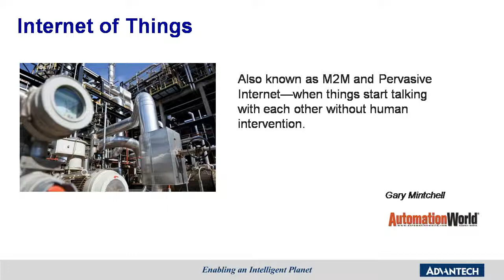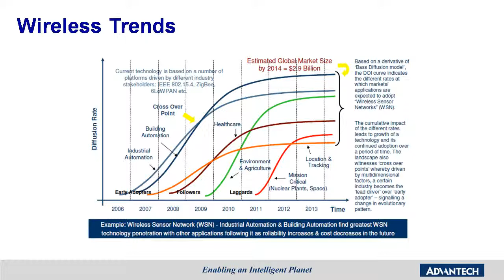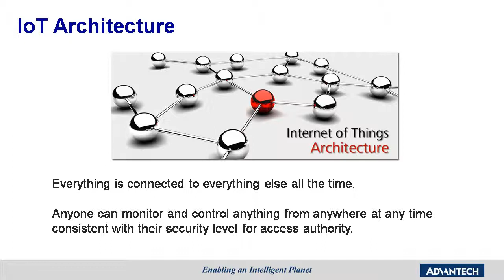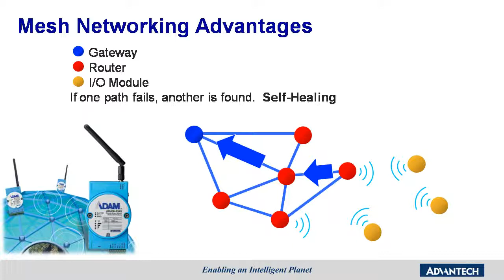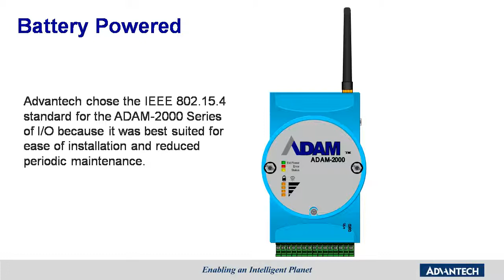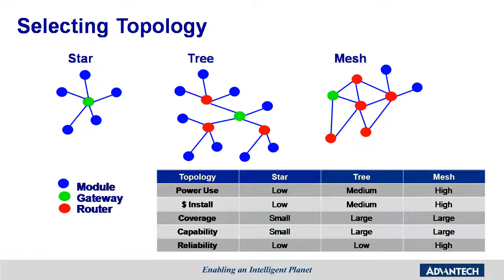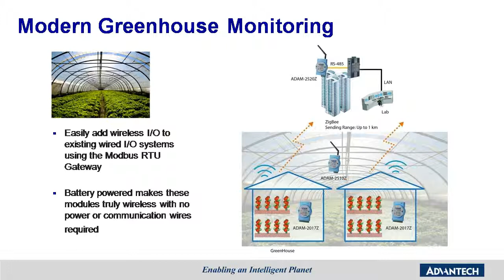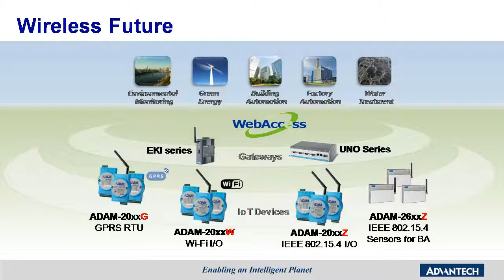A Better Way with Wireless I/O, Advantech (EN)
Take Part in This Free On-demand Webinar From The Convenience of Your Desktop to Find New and Better Ways to Make Wireless I/O Work for You.